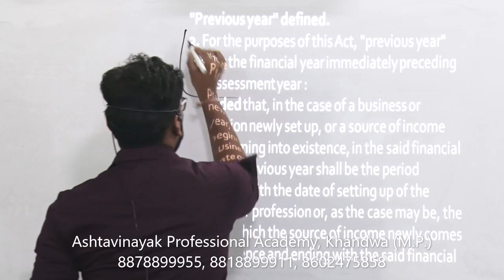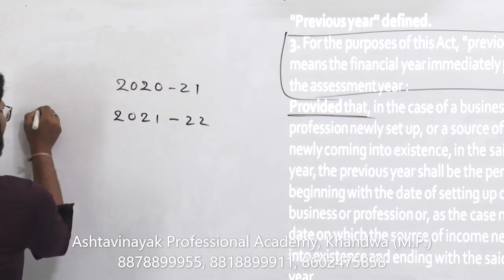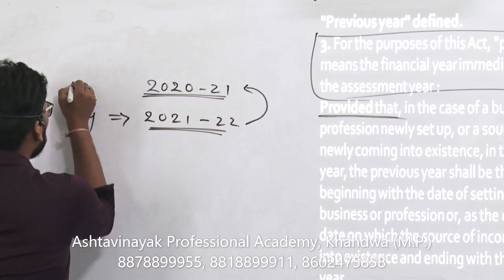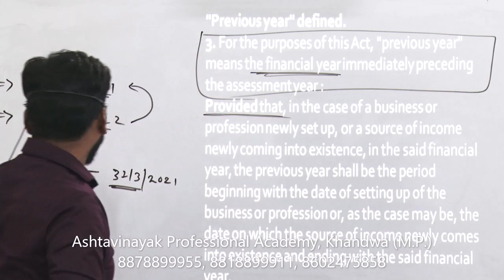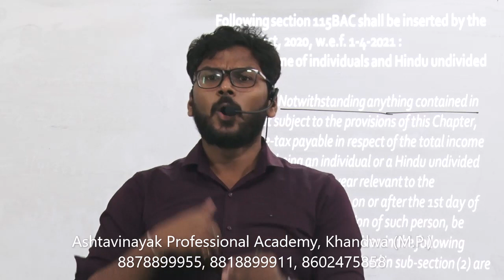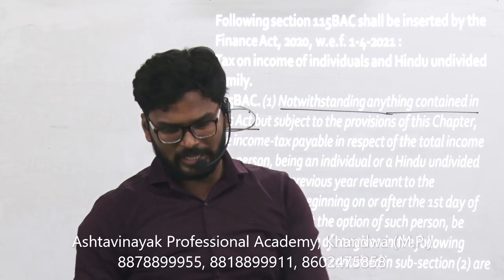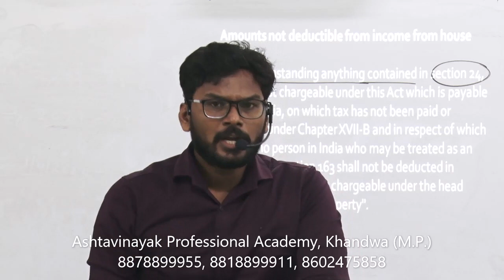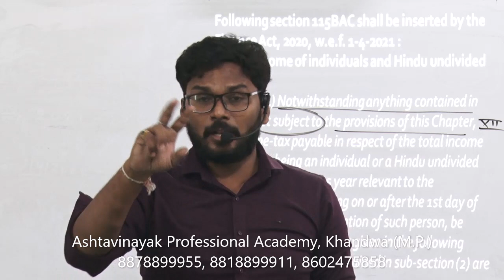Proviso, Notwithstanding & Subject to I By Sachin Gore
✔Also watch:
Difference between Subsection & Clause I By Sachin Gore

Ashtavinayak Professional Academy Brings you amazing lectures for class 11th, 12th Commerce, Graduation- Post Graduation, Professional Courses like CA, CS, CMA and for all persons who wants to understand Accounts thoroughly...

ASHTAVINYAK PROFESSIONAL ACADEMY is a complete academy for:
✔ CA, CS & CMA,
✔ Commerce for Class 11th & 12th,
✔ Mathematics (Basic Maths, Standard Maths & Applied Maths) for class 11th to 12th & Competitive Maths.